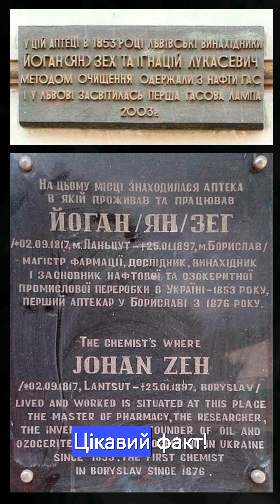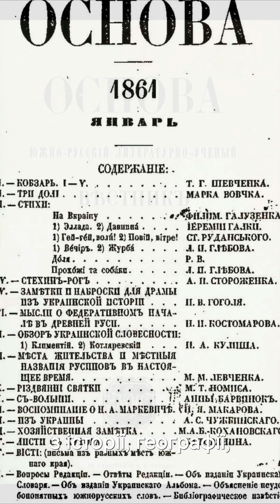Цікаві факти з історії України ч.151.